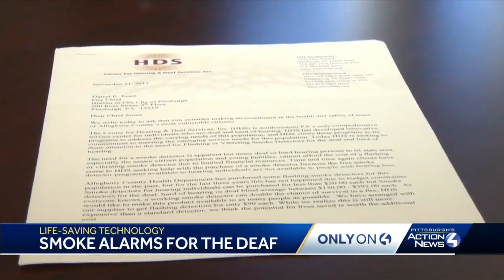Smoke alarms for deaf and hearing-impaired save lives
The Tenney family had to escape their burning home. A 13-year-old boy who was born deaf in his right ear saw and felt the smoke alarm going off, while other family members heard the alarms.